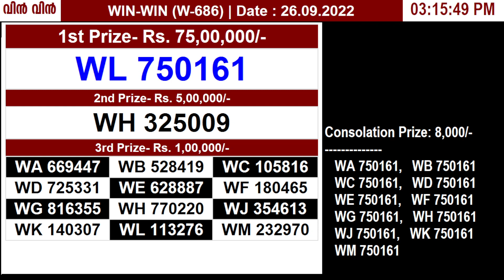KERALA LOTTERY WIN-WIN W-686 KERALA LOTTERY RESULT 26/09/2022 | KERALA RESULT TODAY